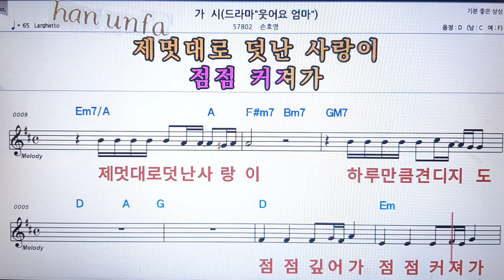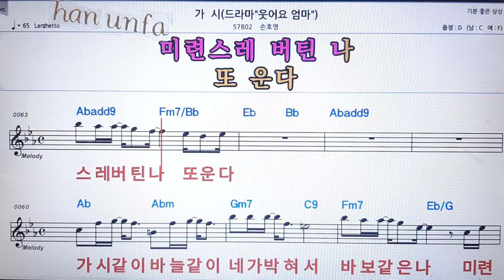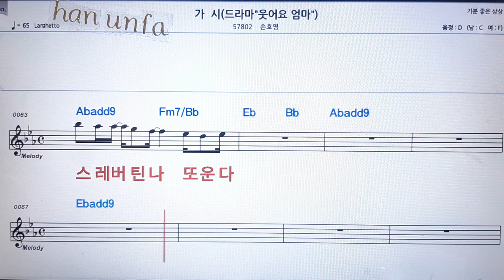가시/손호영💋노래방 반주*기타 코드 악보*가라오케💖Karaoke*Sheet Music*Chord*MR